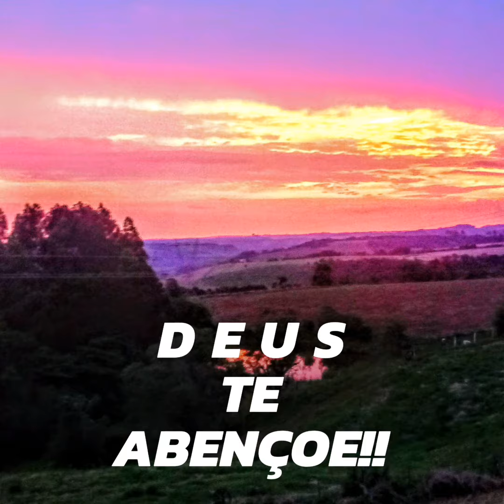A Natureza me Inspira -1 0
Meu Vídeo do Quik